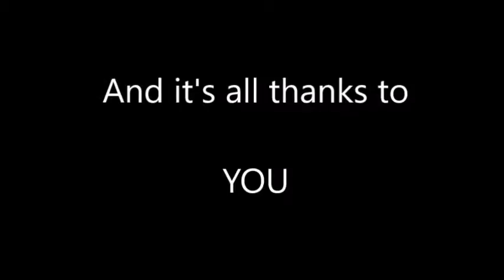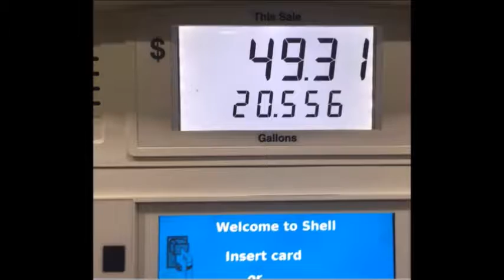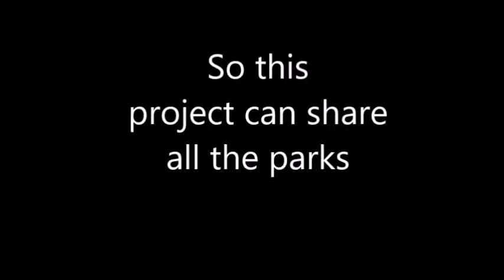2016SummaryVideo 100parks 100anniversary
See Mikah Meyer's adventure.